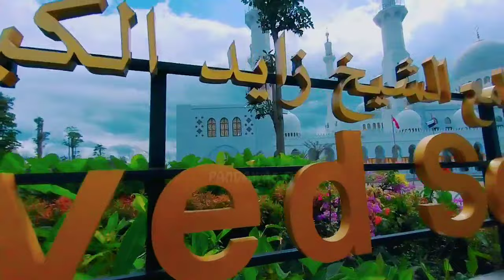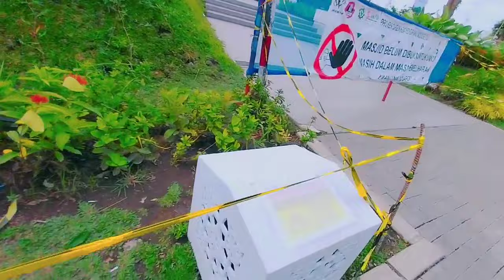MEGAH NYA MASJID AGUNG SHEIKH ZAYED SURAKARTA ( Solo ) 2023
Pembangunan masjid di Kota Solo, Jawa Tengah, dengan ornamen mirip salah satu masjid termegah di dunia, Sheikh Zayed Mosque di Abu Dhabi Uni Emirat Arab (UEA), merupakan rangkaian panjang dari lobi internasional antara Pemerintah Indonesia dengan UEA.
Pembangunan masjid itu berawal dari saat Pangeran UEA Sheikh Mohamed bin Zayed Al Nahyan mengunjungi Indonesia. Dalam pertemuan tersebut, selain meneken beberapa kerja sama dua negara, pangeran juga berjanji menghadiahi atau memberi hibah kepada Jokowi sebuah masjid yang rencananya dibangun di kota kelahiran Presiden di Solo.
Pemerintah kemudian mulai melakukan pembangunan Masjid Raya Sheikh Zayed Solo yang merupakan simbol persahabatan Indonesia dengan UEA, di Kelurahan Gilingan, Kecamatan Banjarsari, Kota Surakarta, Jawa Tengah, pada Desember 2020.

Masjid Senilai Rp5,7 Triliun
KAPASITAS 10ribu Jamaah
dibangun di atas lahan dengan luas sekitar 3 hektare. Bangunan utamanya memiliki luas mencapai 8.000 meter
Jam Buka :
Senin 09.00–22.00
Selasa 09.00–22.00
Rabu 09.00–22.00
Kamis 09.00–22.00
Jumat 09.00–12.00
Sabtu 09.00–22.00
Minggu 09.00–22.00